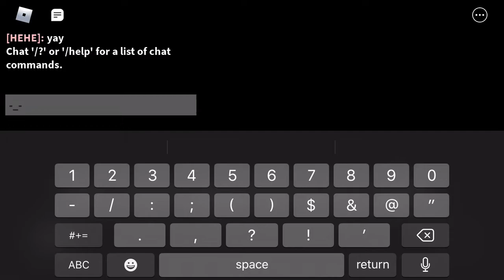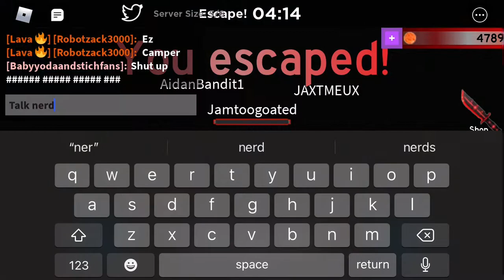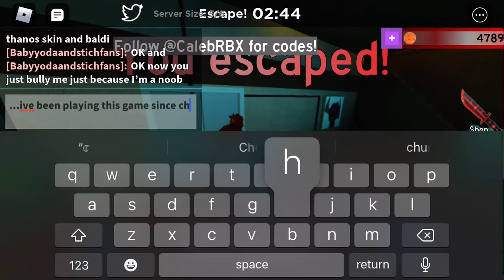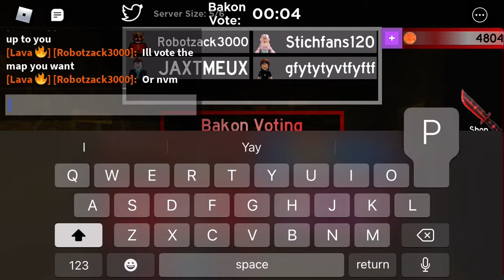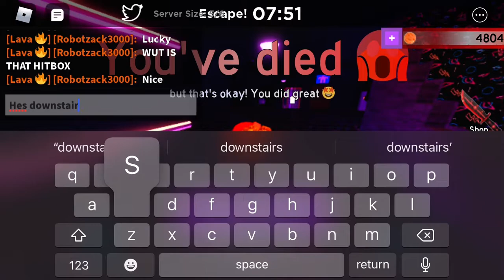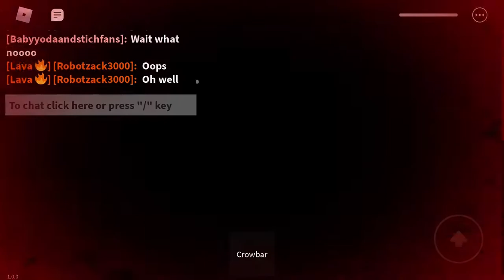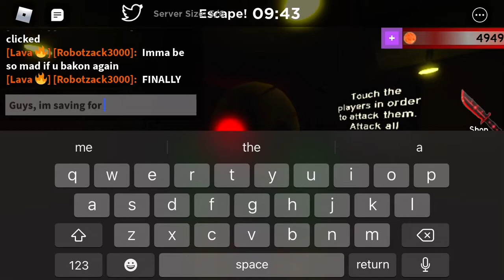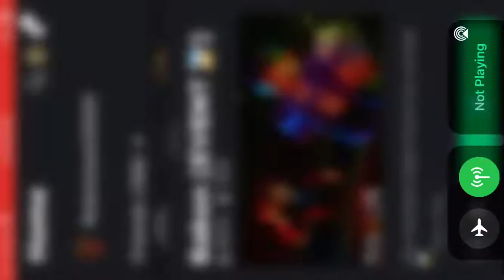BAKON!😱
This is a really fun video i did so i hope you enjoy too!